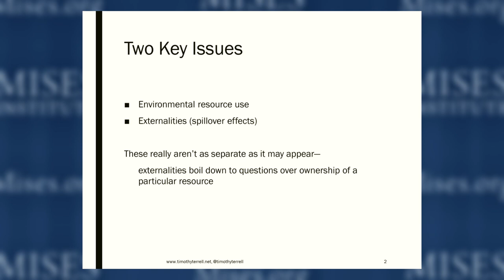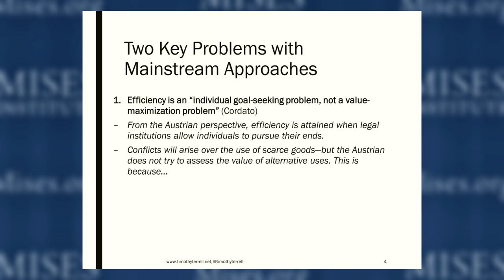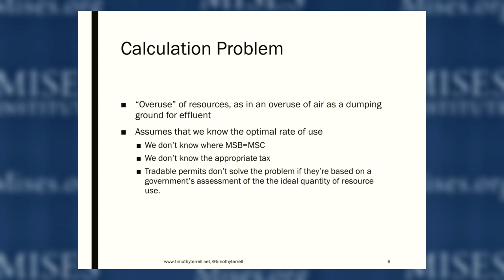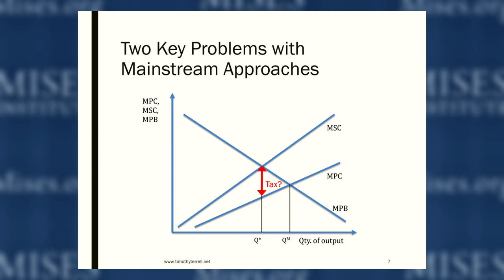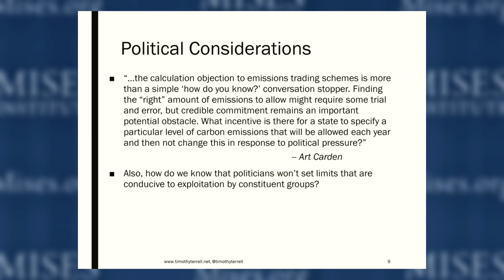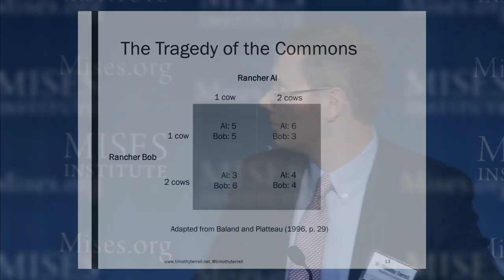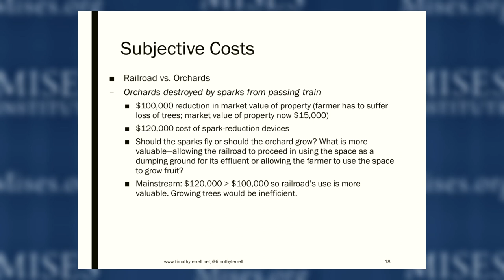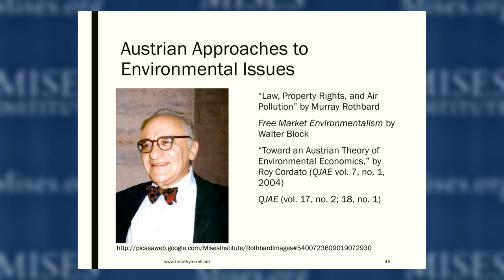Environmental and Resource Economics | Timothy D.Terrell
Edwin Dolan, "The Austrian Paradigm in Environmental Economics: Theory and Practice"